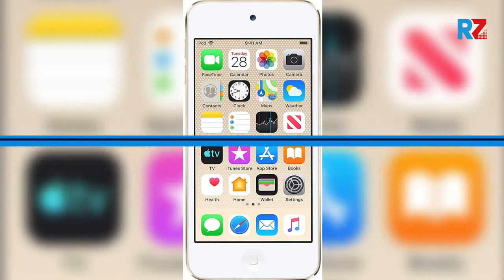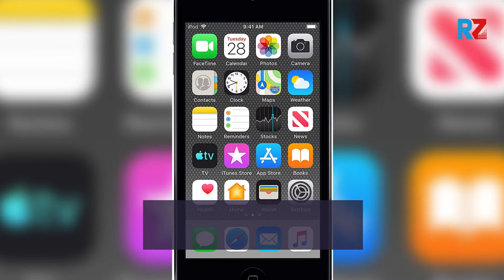Best IPod Touch | Top 10 IPod Touch For 2022 | Top Rated IPod Touch